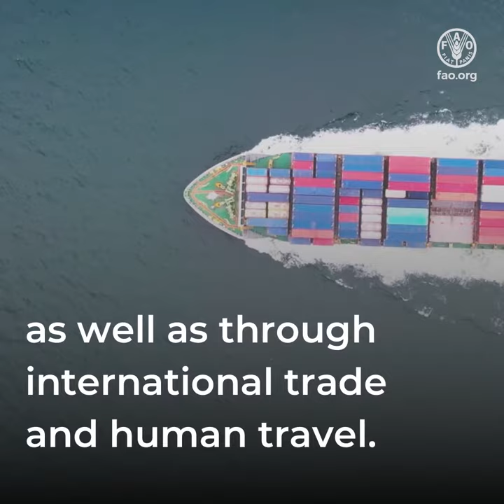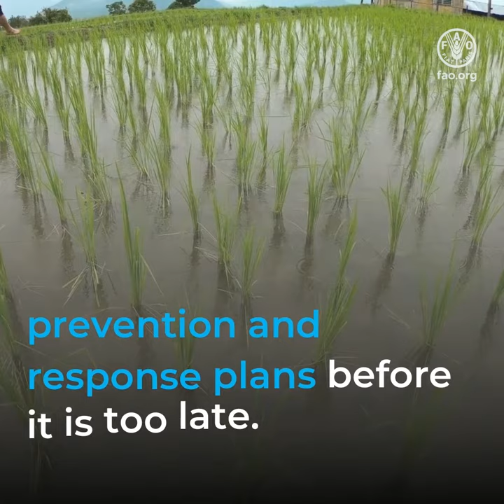Stop fall armyworm now before it is too late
Fall armyworm is one of the biggest threats to global food security and plant health. Countries should take actions to prevent and limit the spread of this pest before it is too late.